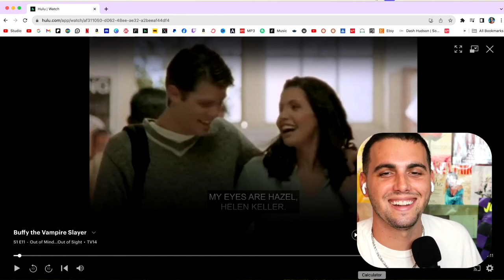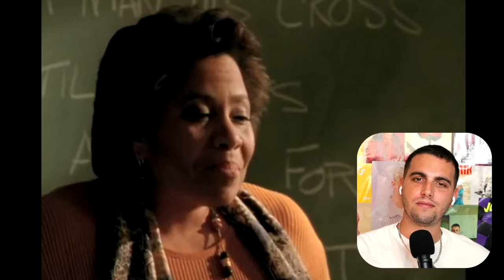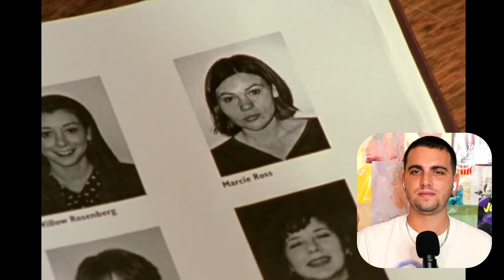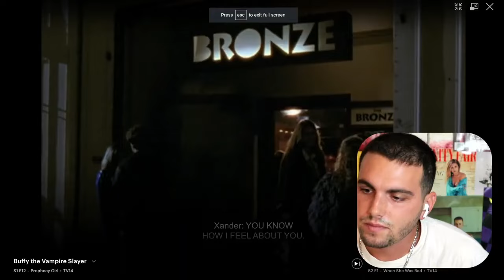Binge *Buffy the Vampire Slayer* Season 1 (MY FAVORITE SHOW) (Episodes 1-12) | BTVS REACTION (1997)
Buffy the Vampire Slayer Reaction Commentary Season 1.

In this video, we're going to watch the first season of Buffy the Vampire Slayer (1997). I'm super excited to maybe share this show with you, I know you're going to love it!

Whether you're a first-time watcher or a seasoned Buffy fan, I'm sure you'll enjoy this reaction video. We'll discuss the episodes, fun facts, hot takes, and generally just have a great time watching our favorite show! slay

Chapters
00:00 Intro
02:06 Welcome to the Hellmouth
17:23 The Harvest
28:41 The Witch
38:18 Teachers Pet
47:42 Never Kill a Boyfriend on a First Date
56:55 The Pack
1:08:00 Angel
1:23:55 I Robot... You Jane
1:33:06 The Puppet Show
1:43:13 Nightmare
1:59:09 Out of Sight Out of Mind
2:12:55 Prophecy Girl
2:25:34 Outro